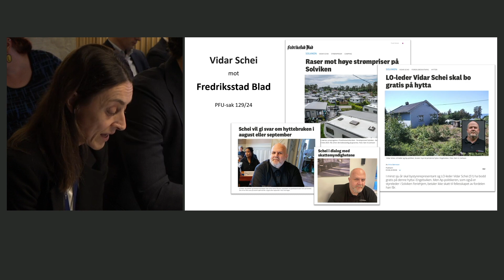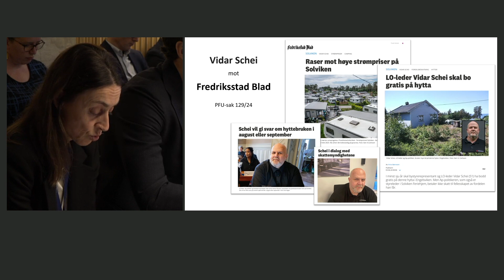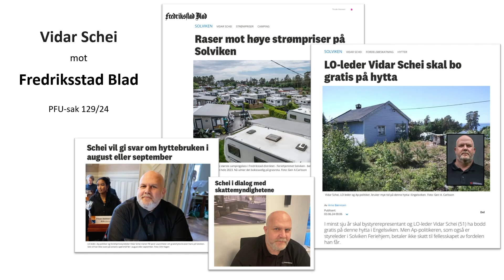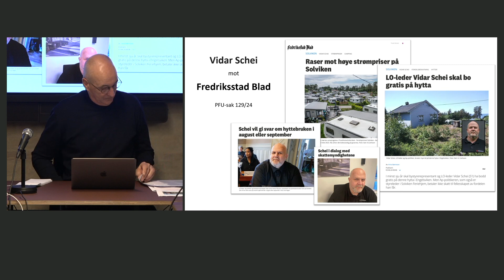2 12924 – Vidar Schei mot Fredriksstad Blad